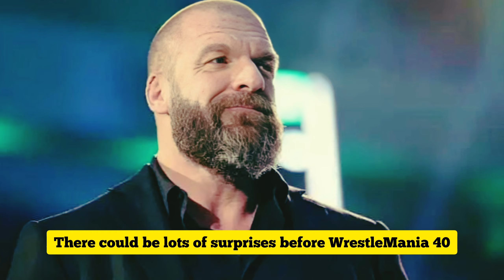Triple H Set to make Major News Involving The Rock Without his Approval on WWE SmackDown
Are you hyped up for WrestleMania 40? Join the conversation and sound off in the comments below! In this video, we discuss the latest updates and potential storylines leading up to the big event. Don't miss out on the excitement!